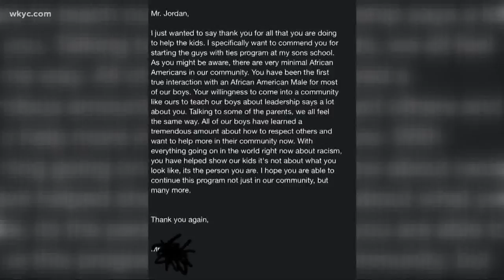Simple 'Thank you' highlights importance of diversity in Stark County classroom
Meet Devin Jordan, who runs the "Guys with Ties" program at Fairless Elementary School. Amani Abraham reports.